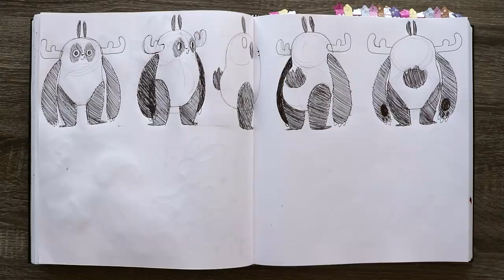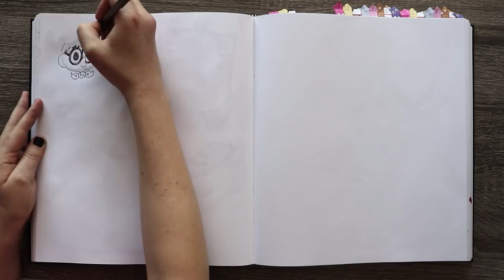What Affects Your Art - SKETCHBOOK SLAM CHALLENGE #3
I bet'cha didn't think so many factors played into your art, did'ja?!

MATERIALS USED:

Staples ballpoint pen (black)
Sakura Koi® Watercolor Brush Pens
Tombow ABT Dual Brush Pens (553, 098, 837, N95, N45)
600-Page Sketchbook